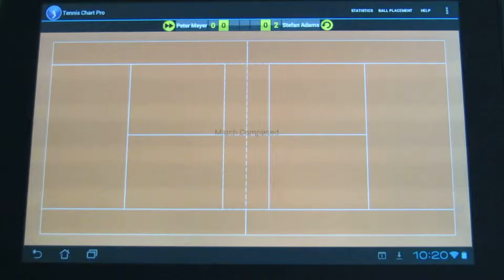Tennis Chart - Tutorial - Ball Placement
You see in this tutorial the options you have when using the Ball Placement Screen. It shows how to:
   - display All Hits, Final Hits and Services;
   - change players' side
   - move forward and backward on the score of the match;
   - when looking at final hits, how to select/show only a subset of all shots;